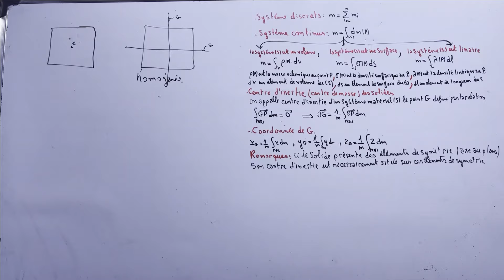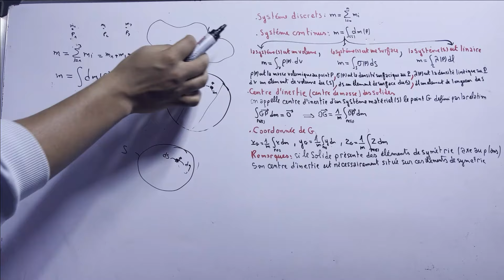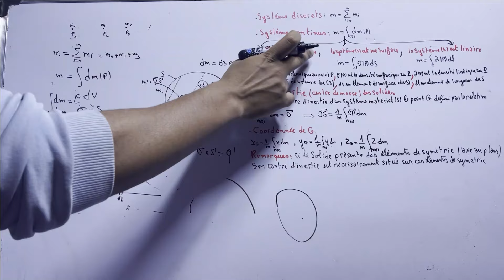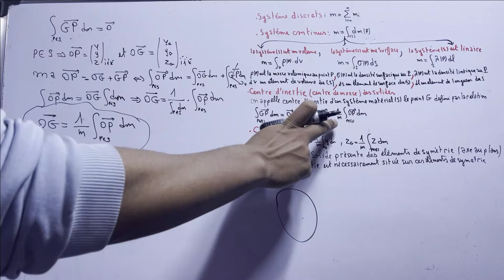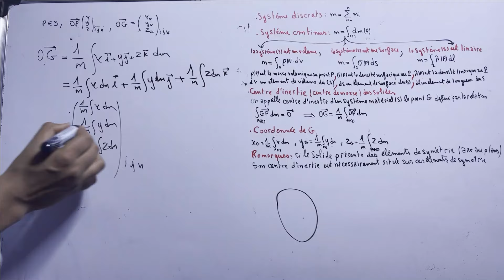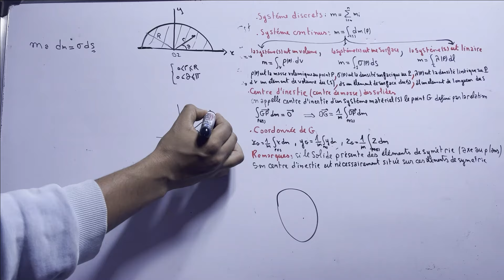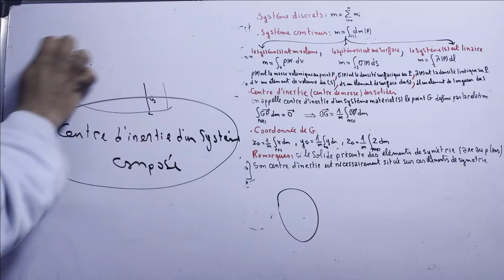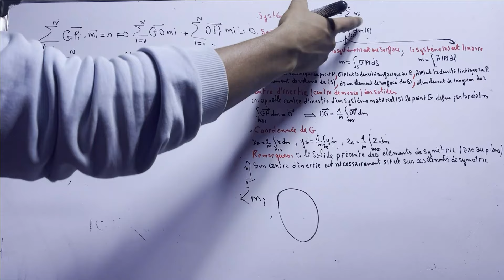Mécanique du solide Chapitre 3 :géométrie des masses, Centre d’inertie Partie 10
géométrie des masses
centre de masse
Centre d’inertie

cinématique des solides
CINEMATIQUE DES SOLIDES EN CONTACTS
Mouvement de deux solides en contact
La vitesse de glissement

matrice de passage
torseur cinématique
Angles d’Euler
Mécanique du solide

Axe centrale d'un torseur
Réduction d'un Torseurs
champ de vecteur antisymétrique
Mécanique du solide Chapitre 1 : Les Torseurs Partie 2
Notions sur les torseurs
Application antisymétrique
Mécanique du solide  MIP S3
Mécanique du solide  SMP S3
Mécanique du solide  ENSA